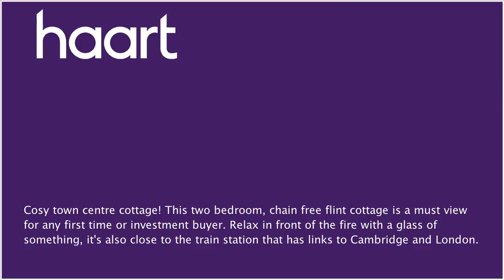Cottage for sale in Thetford, Offers In Excess Of £140,000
or contact Thetford on 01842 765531

Cosy town centre cottage! This two bedroom, chain free flint cottage is a must view for any first time or investment buyer. Relax in front of the fire with a glass of something, it's also close to the train station that has links to Cambridge and London. Call today!

Lounge (irregular shape) 15'11 max 8'3 min x 15'4

(4.85m x 4.67m) Door to the front aspect, Window to the front aspect, strip timber flooring, brick built fireplace, power points, radiator, window to the rear aspect

Window to the rear aspect, window to the side aspect, radiator, range of matching wall and base mounted units with work top over, built in oven and hob, understairs storage cupboard, boiler, tile splashbacks, plumbing for automatic washing machine

Side Lobby 10'2 x 2'10 (3.10m x 0.86m)

Door to the rear aspect, full height glazed panels to the side aspect

Airing cupboard housing hot water cylinder, strip timber floors

Bedroom (irregular shape)15'11 x 8'5

(4.85m x 2.57) Window to the front aspect, window to the rear aspect, radiator, power point, strip timber floors

Window to the front aspect, shutters, power point, radiator,

Bathroom

WC, panel bath with shower over, basin, radiator, window to the side aspect, slate floor

Rear Garden

We are informed by the vendor that there is use of a communal garden to the rear

Agent's Note ()

Please note this property is Grade II listed